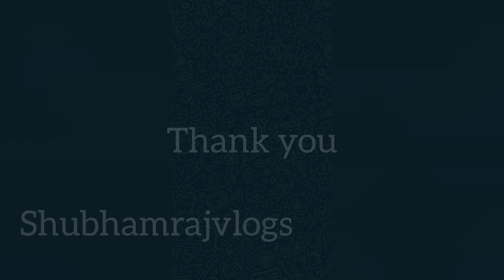अच्छी-अच्छी गाड़ियां रोती है इस घाट पर.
more information of trucks